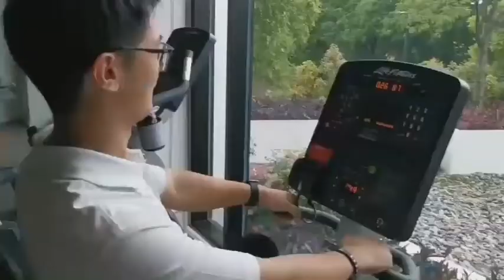วิดีโอกิจกรรม workshop จ.ขอนแก่น (กลุ่มที่4)